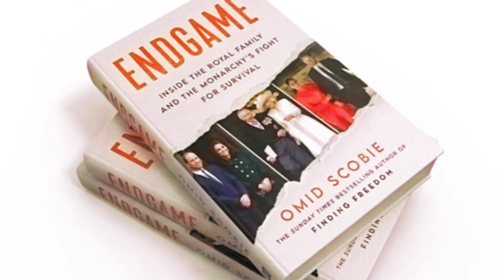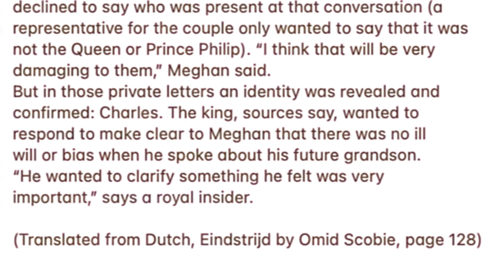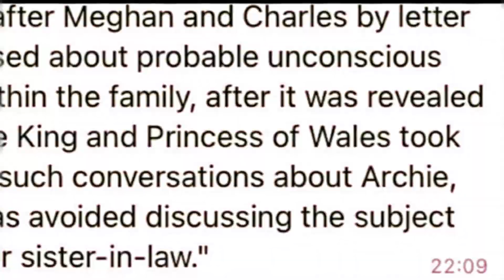MYSTERY SOLVED! Thanks to SCOBIE, WE KNOW the names of the ROYAL RACISTS!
Royal News 365 Youtube channel welcomes friends!